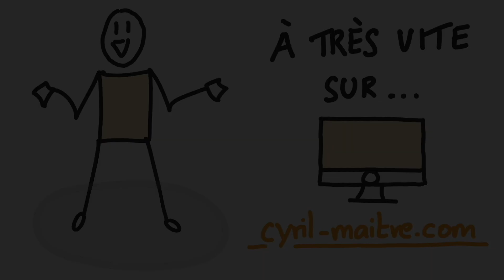Les 10 fondamentaux de la NEUROPLASTICITÉ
Dans ce podcast, Claúdia Eusébio vous explique les 10 fondamentaux de la neurocréativité.